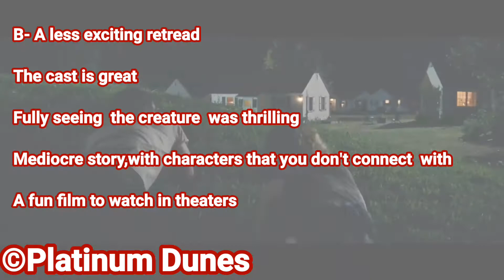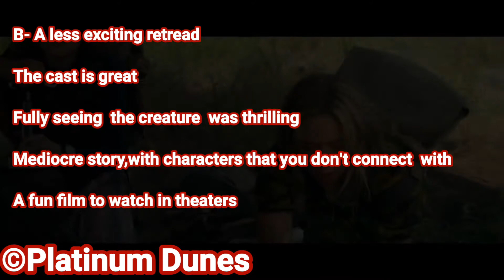SPOILER FREE A QUIET PLACE 2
SPOILER FREE REVIEW for a quiet place two